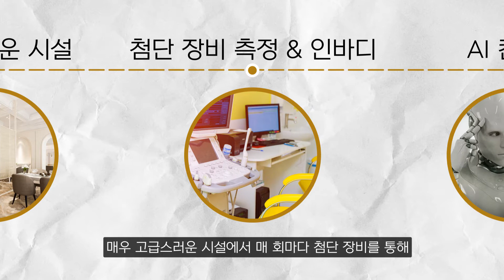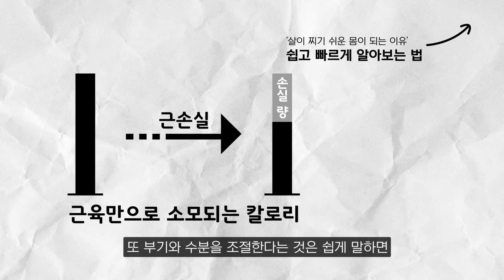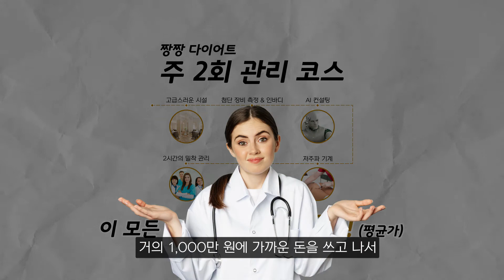인스타에서 광고 많이하던데, 다이어트 센터에서 해주는 게 뭐야?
특정업체를 두고 드리는 말씀은 아닙니다.
살은 빠지기 때문에
업체들이 마냥 나쁜 것 도 아니구요

다만, 가격에 비해서
운동없이 다이어트 하시는 것이라
다시 요요가 올 확률이 매우 높아지기 때문에
주의하셨으면 좋겠습니다.

타임라인
00:00 뭐하는 곳일까?
00:26 비용정리
00:41 어떻게 살을 빼게 하는가?
01:00 위험 가능성
01:48 개인적인 의견